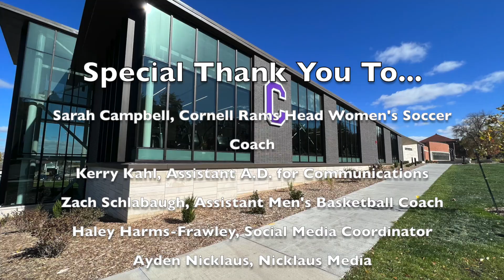Hilltop Sports Report Episode 27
Episode 27 features 2024 Cornell Rams Women's Soccer with head coach Sarah Campbell. Hosted by Jack Carlson '26.